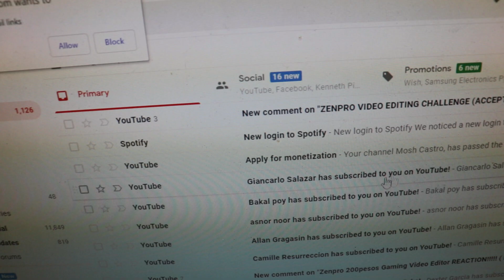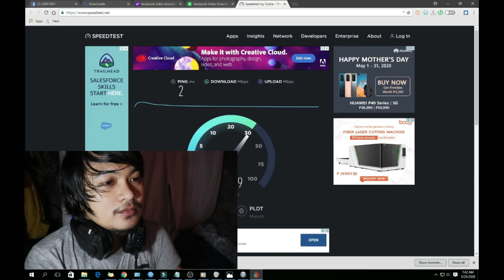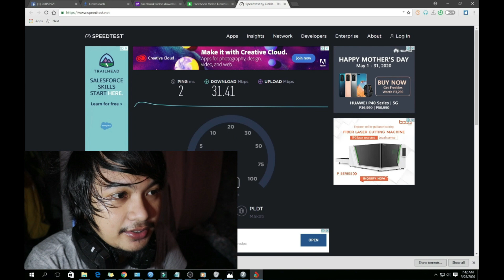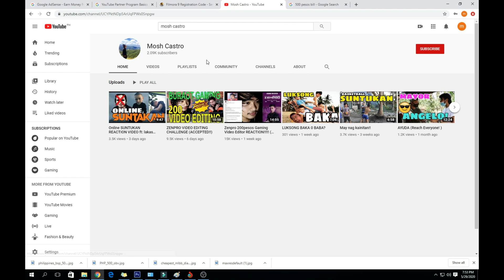Giveaway (Battle pass, Diamonds, Keyboard and 500 pesos cash!! )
Salamat sainyo lahat mga tsong! pag pasensyahan nyo na ito lang nakayanan ko!
Pasensya na kung puro pasalamat ako sobrang natutuwa lang ako mga tsong!!

Ung instruction mga tsong panuorin nyo lang sobrang simple lang

2. like my fb page